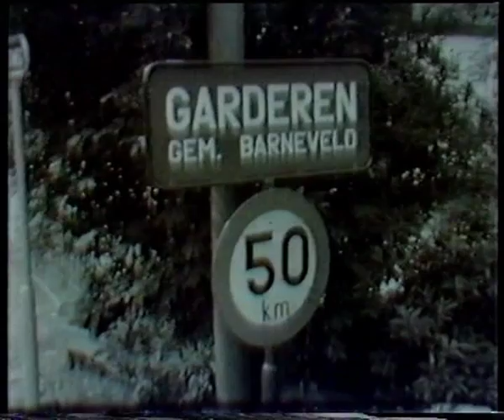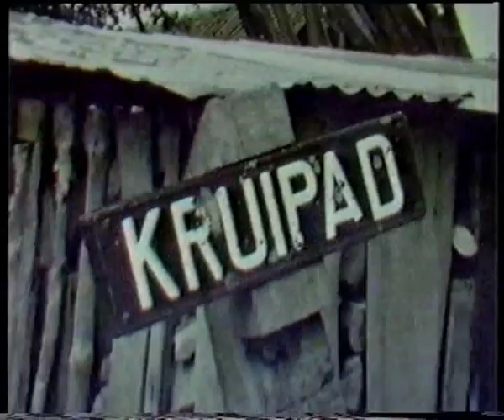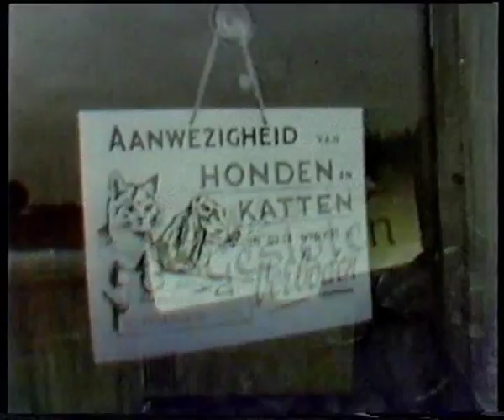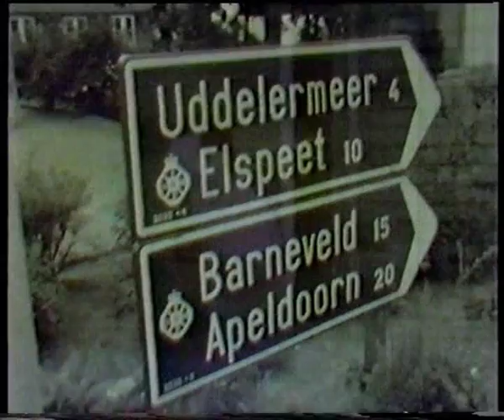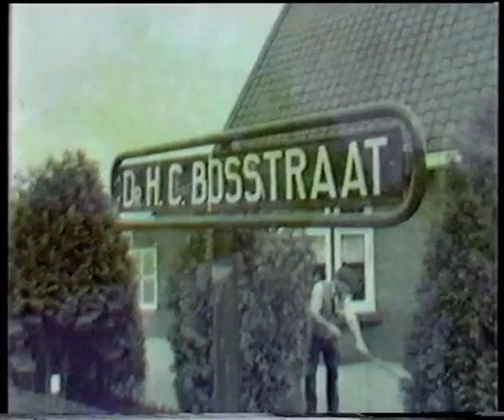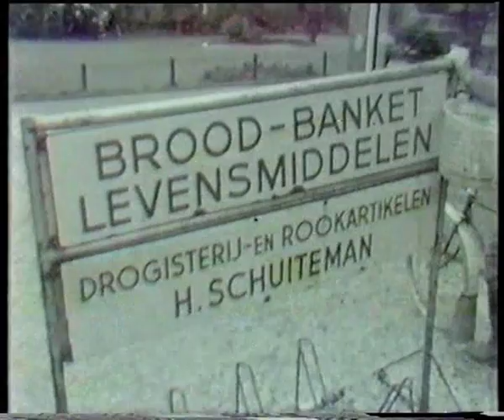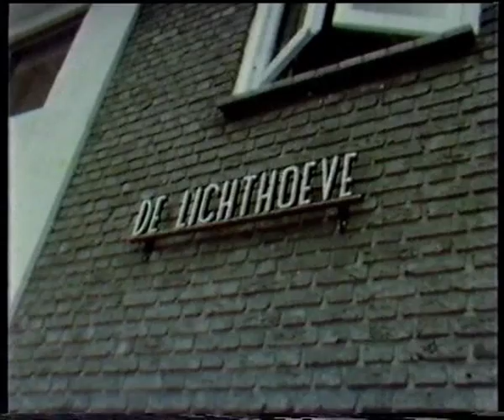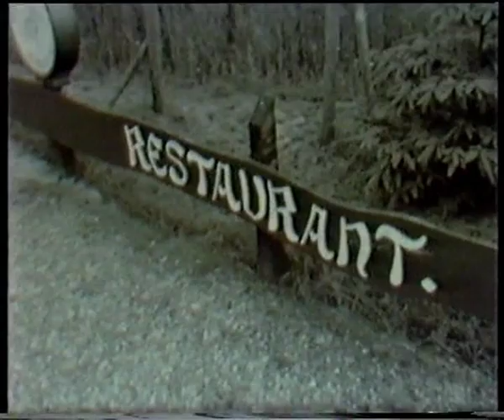Garderen 1968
Deze film over Garderen is gemaakt in Juni 1968 door de Blindenbond. De tekst is van C van Middendorp en ingesproken door A ten Hulscher. De film is uitgegeven in de jaren 80 door het Plaatselijk Belang.

Garderen
garderen ons dorp
garderen in de jaren 60
Weer garderen
Muziek garderen
garderense berg
garderen restaurant
garderen klimbos
garderen chinees
garderen centrum
garderen beeldentuin
garderen winkels
garderen zandsculpturen
garderen activiteiten
garderen apeldoorn
garderen all you can eat
garderen auto
garderen apotheek
garderen action
garderen alpaca
garderen agenda
garderen bakker
garderen bilderberg
garderen bezienswaardigheden
garderen bonte koe
garderen bos
garderen buienradar
garderen bloemist
garderen camping
garderen coop
garderen cafetaria
garderen cafe
garderen camperplaats
garderen camping de hertshoorn
garderen drogist
garderen deurbeslag
garderen de bonte koe
garderen duiven
garderen de beeldentuin
garderen dorp
garderen defensie
garderen deventer
garderen eten
garderen e chopper
garderen eetcafe
garderen ermelo
garderen evenementen
garderen en omgeving
garderen ede
garderen elburg
garderen funda
garderen fietsverhuur
garderen fietsroutes
garderen fietsenwinkel
garderen friet
garderen fletcher
garderen feestlocatie
garderen familierestaurant
garderen geplande evenementen
garderen gemeente
garderen goud
garderen gelderland
garderen google maps
garderen garage
garderen glutenvrij
garderen gemstones
garderen hotel
garderen high tea
garderen huisarts
garderen huis te koop
garderen horeca
garderen hhk
garderen hervormde kerk
garderen heide
garderen ijstijd
garderen inwoners
garderen implantologie
garderen italiaanse mus
garderen in de buurt
garderen info
garderen ijssculpturen
garderen jacuzzi
juwelier garderen
klimbos garderen
garderen koningsdag
garderen koningsdag 2022
garderen kazerne
garderen kringloop
garderen kerk
garderen klompenpad
garderen koffie drinken
garderen lunch
garderen lunchroom
garderen landgoed
garderen lagerhuys
garderen langlaufen
garderen lindenhof
garderen maps
garderen mannenkoor
garderen medisch centrum
garderen markt
garderen mountainbike routes
garderen mondzorg
garderen nieuws
garderen naar apeldoorn
garderen nieuwbouw
garderen norschoten
garderen nap
garderen nederland
garderen naar barneveld
garderen nunspeet
garderen ongeluk
garderen ongeval
garderen omgeving
garderen overnachten
garderen ons lagerhuys
garderen otterlo
garderen op de kaart
garderen oud milligenseweg 62
garderen parkeren
garderen pannenkoekenrestaurant
garderen park
garderen provincie
garderen postcode
garderen patatzaak
garderen route
garderen rozentuin
garderen routeplanner
garderen resort veluwe
garderen restaurant speeltuin
garderen restaurant de bonte koe
garderen restaurant all you can eat
garderen supermarkt
garderen snackbar
garderen slaat door
garderen sculpturen
garderen scooter huren
garderen speeltuin
garderen speulderbos
garderen slager
garderen tandarts
garderen te koop
garderen toerisme
garderen topparken
garderen tuin
garderen terras
garderen uit eten
garderen uitjes
garderen uitgaan
garderen utrecht
garderen uddel
garderen uit
garderen uden
garderen vakantiepark
garderen veluwe
garderen voetbal
garderen verhuur
garderen veluwe specialist
garderen vakantiehuis
garderen vvv
garderen wandelen
garderen wardlo
garderen motorclub
garderen weer
garderen wok
garderen wat te doen
garderen westcord
garderen wildebras
garderen wandelroute de duintjes
zandsculpturen garderen
youtube garderen
klimbos garderen youtube
garderen zandsculpturen openingstijden
garderen zandsculpturen korting
garderen zandkastelen
garderen zandsculpturen winkel
garderen zwolle
garderen zwemmen
garderense berg prijzen
garderense berg reserveren
garderense berg wokken
garderense berg menukaart
garderense berg facebook
garderense berg kerst
de garderense berg review
eten garderense berg
garderense berg all you can eat
garderense berg grill en buffetrestaurant
de garderense berg
de garderense berg prijzen
de garderense berg menu
garderense berg garderen
restaurant de garderense berg grill & buffet openingstijden
garderense berg openingstijden
garderense berg restaurant
garderense berg in garderen
garderen restaurant bourgondier
garderen restaurant ons lagerhuys
garderen restaurant zondag
garderen restaurant kindvriendelijk
garderen restaurant afhalen
restaurant garderen bonte koe
restaurant garderen in het bos
bilderberg garderen restaurant
restaurant beeldentuin garderen
restaurant bij garderen
restaurant bos garderen
garderen chinees restaurant
restaurant driesprong garderen
restaurant garderen en omgeving
restaurant garderen en omstreken
garderen restaurants
cafe restaurant garderen
restaurant garderen hond welkom
restaurant hond garderen
restaurants garderen iens
restaurant in garderen
garderen restaurant kind